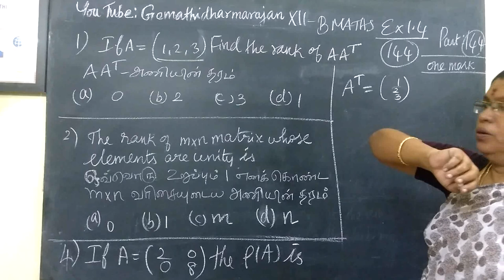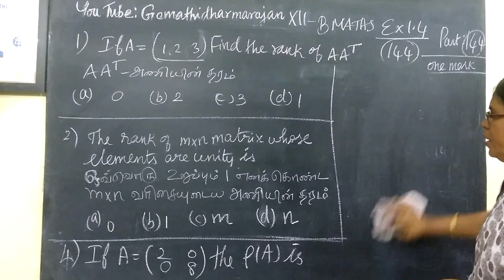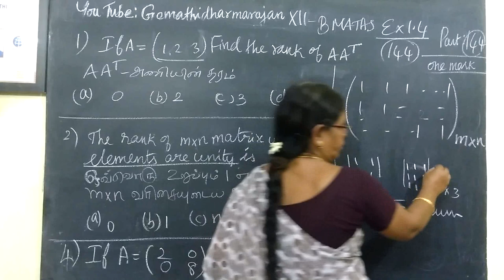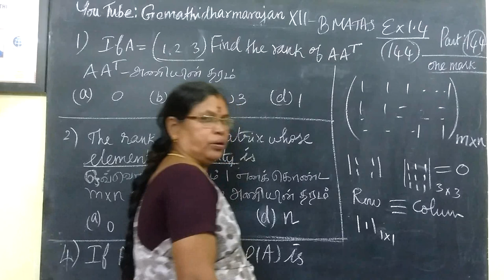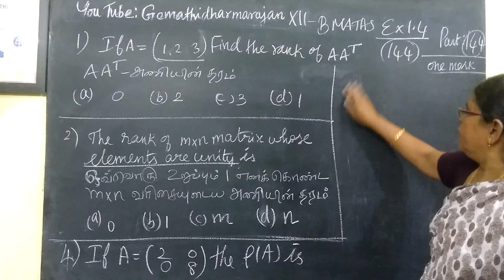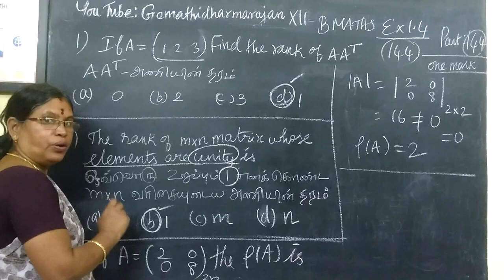12th B Maths [Part-144] Ex-1.4 Matrices and determinants Gomathidharmarajan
12th B Maths [Part-144] Ex-1.4   Matrices and determinantsGomathidharmarajan